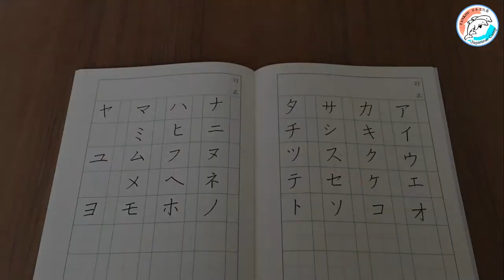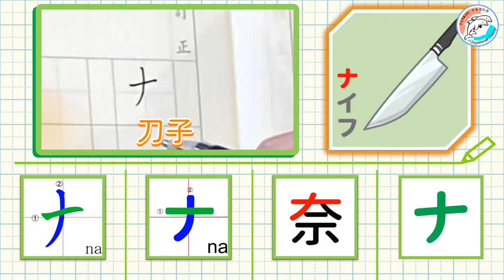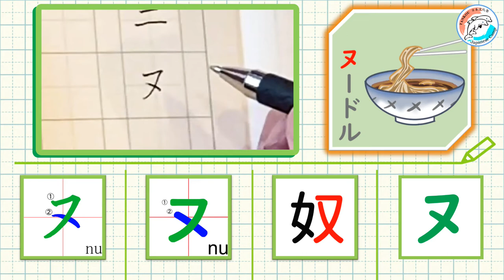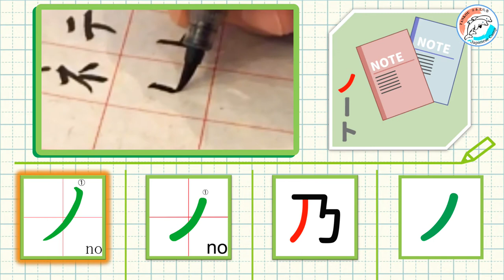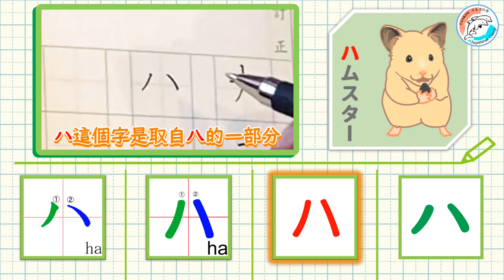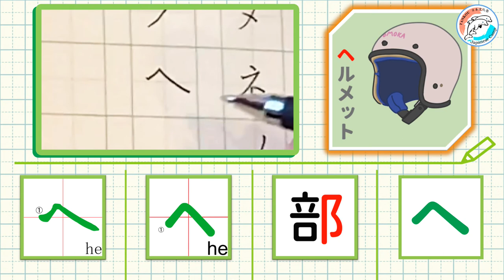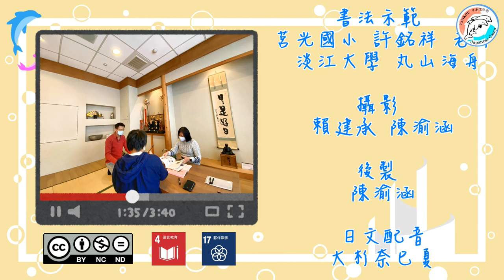【50音】カタカナ/片仮名ナ行、ハ行＃3